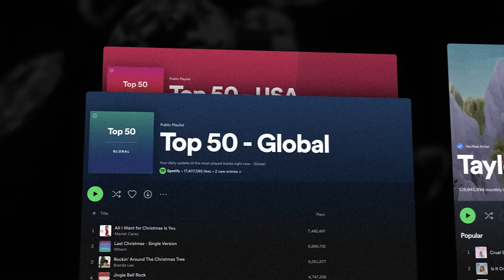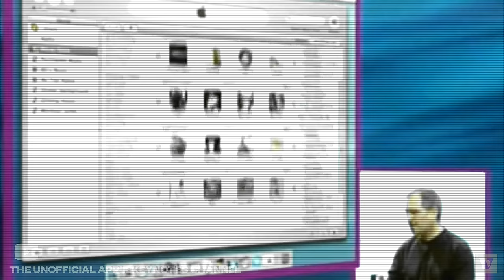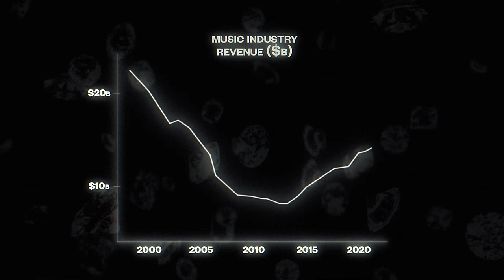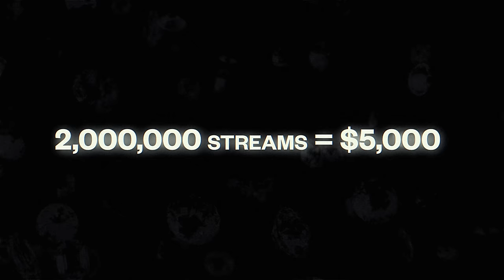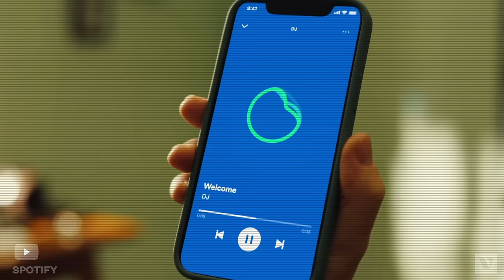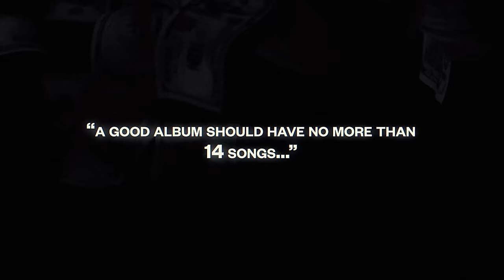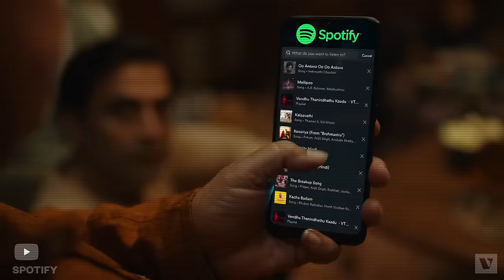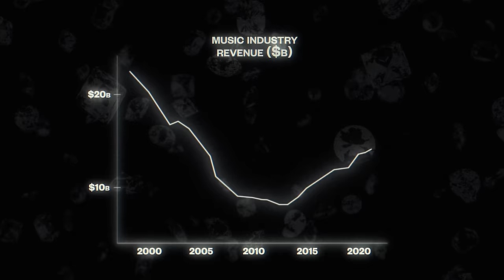The Shocking Story of Spotify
Credits:
Philip Damico - director/writer/host
Santino Jordan - co-writer
Christopher Damico - motion graphics and post production
Aldric Joseph - video editor

Spotify bio for SEO:
Spotify is a Swedish audio streaming and media services provider founded on 23 April 2006 by Daniel Ek and Martin Lorentzon. It is one of the largest music streaming service providers, with over 590 million monthly active users, including 226 million paying subscribers, as of September 2023. Spotify is listed (through a Luxembourg City-domiciled holding company, Spotify Technology S.A.) on the New York Stock Exchange in the form of American depositary receipts.

Spotify offers digital copyright restricted recorded audio content, including more than 100 million songs and five million podcasts, from record labels and media companies. As a freemium service, basic features are free with advertisements and limited control, while additional features, such as offline listening and commercial-free listening, are offered via paid subscriptions. Users can search for music based on artist, album, or genre, and can create, edit, and share playlists.

Spotify is available in most of Europe, as well as Africa, the Americas, Asia, and Oceania, with a total availability in 184 markets. Its users and subscribers are based largely in the US and Europe, jointly accounting for around 53% of users and 67% of revenue. It has no presence in mainland China where the market is dominated by QQ Music. The service is available on most devices, including Windows, macOS, and Linux computers, iOS and Android smartphones and tablets, smart home devices such as the Amazon Echo and Google Nest lines of products, and digital media players like Roku.

Unlike physical or download sales, which pay artists a fixed price per song or album sold, Spotify pays royalties based on the number of artist streams as a proportion of total songs streamed. It distributes approximately 70% of its total revenue to rights holders (often record labels), who then pay artists based on individual agreements. While certain musicians have voiced objections to Spotify's royalty structure and its effect on record sales, others laud the service for offering a lawful option to combat piracy and for remunerating artists each time their music is played.